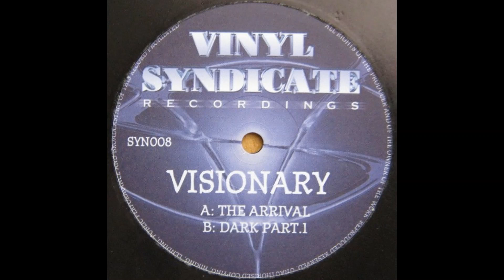Visionary - Dark Part.1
Visionary ‎– The Arrival / Dark Part.1
Label:
Vinyl Syndicate Recordings ‎– SYN008
Format:
Vinyl, 12"
Country:
Canada
Released:
1999
Genre:
Electronic
Style:

| UnXplored DNB | Hidden Gems | Classics | Up From the Underground | Since 2015 | Shouts to my homeboys out there - (true dnb heads): Dirty Spex, DanO, BUK, and 3ZB | Respect to the fallen channels: Solluxxx, Junglistt, & insoundfromwayback |